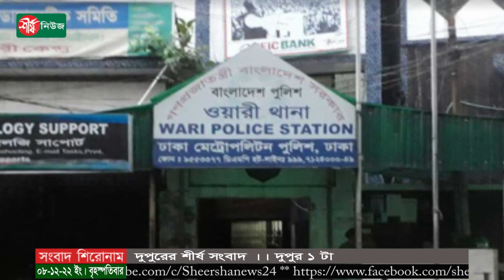দুপুরের শীর্ষ সংবাদ | দুপুর ১ টা | Sheersha News Bulletin 1 PM | ০৮ ডিসেম্বর ২০২২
ধন্যবাদ..